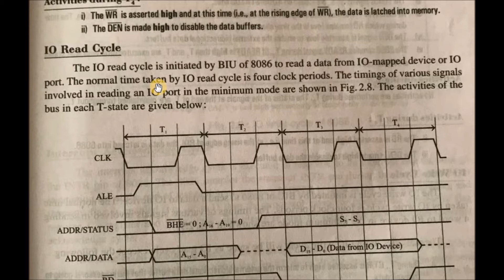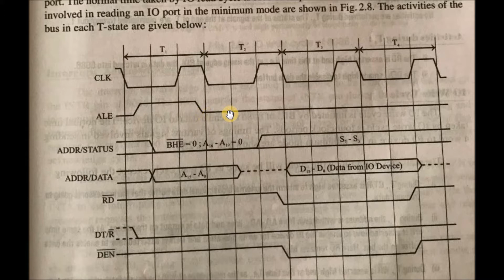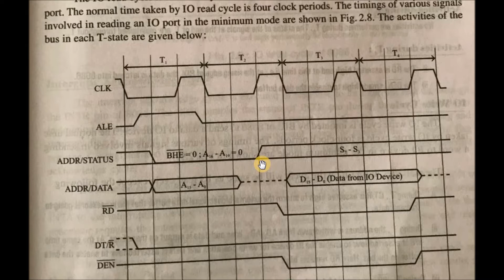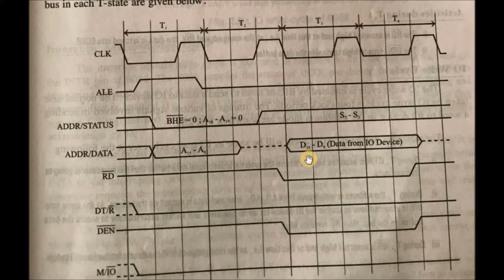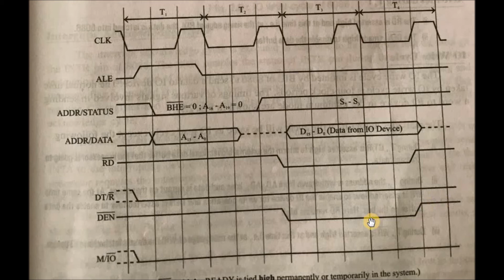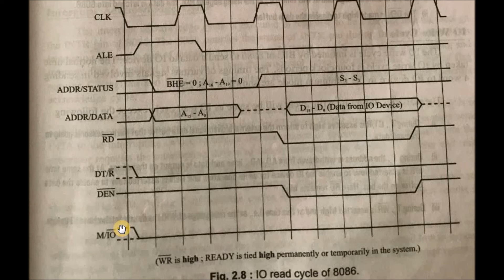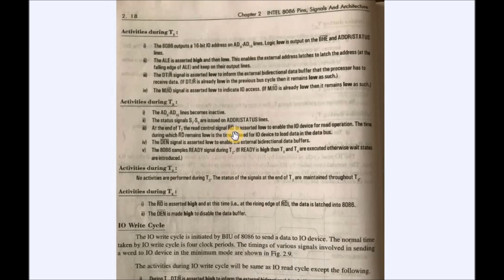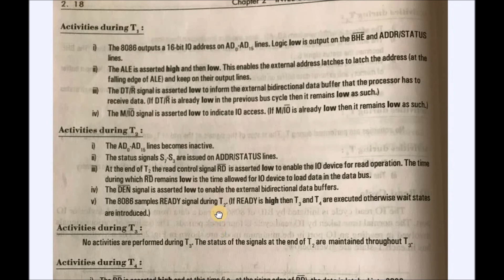IO Read Cycle in 8086